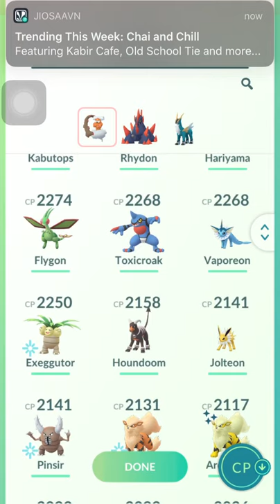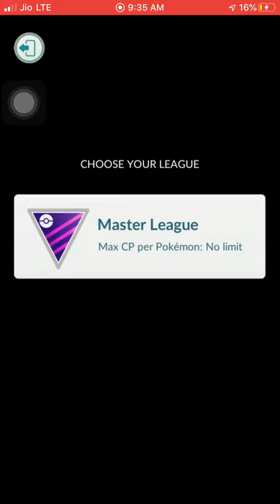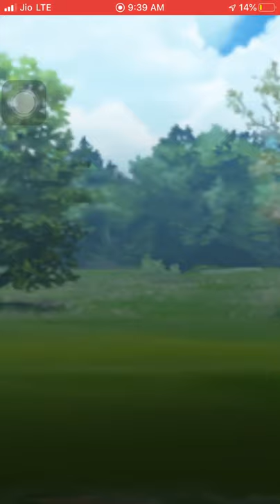TIPS to win master league|| pokemon go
Best trainer tips
In this video we are sharing tips and tricks to win master league (hindi)
tip 1 choose strong dragon attack pokemon
tip 2 choose fighting type
tip 3 degrade your level
to level up fast